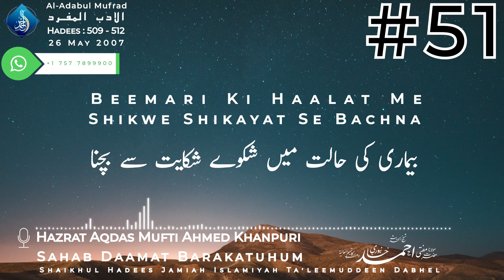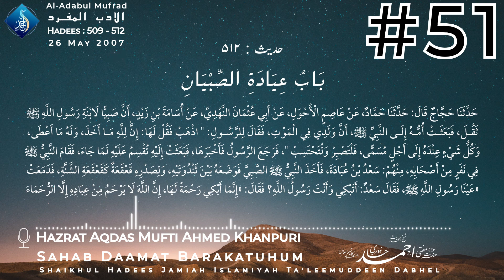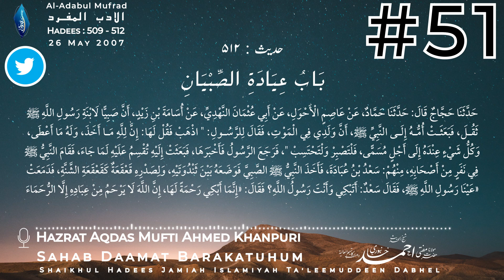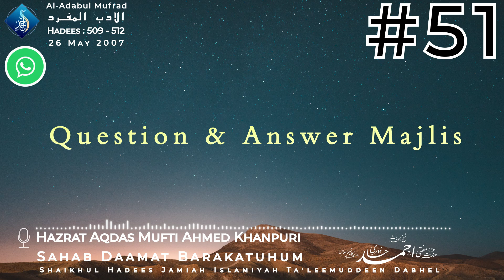Beemari Me Shikwe Shikayat Se Bachne Par Sawaab | Mufti Ahmed Khanpuri | Dars Al-Adabul Mufrad | #51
Beemari Me Shikwe Shikayat Se Bachne Par Sawaab
بیماری میں شکوے شکایت سے پرہیز اور اس پر اجر و ثواب

Dars Number : 51
Dars From Al-Adabul Mufrad  By Hazrat Imaam Bukhari Rahimahullah
Dars Delievered By : Hazrat Aqdas Mufti Ahmed Khanpuri Sahab Daamat Barakatuhum (Shaikhul Hadees Jamiah Islamiyah Ta'leemuddeen Dabhel)
Hadees : 509-512
Date : 26 May 2007
00:00 خطبۂ بیان
01:23 حدیث : ۵۰۹ | باب ھل یکون قول المریض : إني وجع، شکایة
12:31 حدیث : ۵۱۰ | باب ھل یکون قول المریض : إني وجع، شکایة
16:57 حدیث : ۵۱۱ | باب عیادۃ المغمی علیه
21:08 حدیث : ۵۱۲ | باب عیادۃ الصبیان
28:33 Question & Answers
36:38 Dua
ٖFollow Hazrat Aqdas Mufti Ahmed Sahib Khanpuri Daamat Barakatuhum On Various Social Media Platforms :